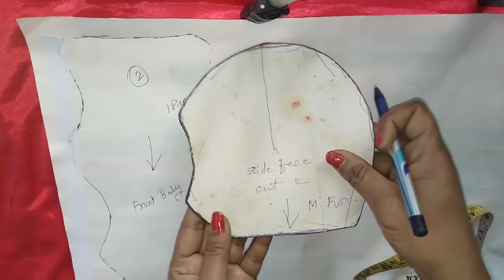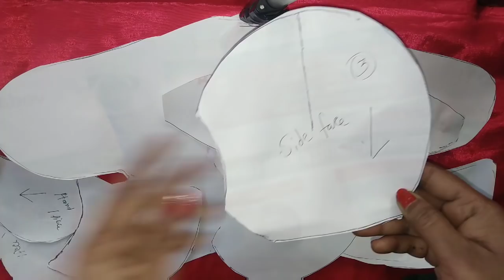tadybear cutting /how to make taddy bear cutting draft at home /taddy bearmaking part1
tadybear cutting /how to make taddy bear cutting draft at home /taddy bearmaking part1                                                  in this video I'm showing you how to make taddy bear cutting draft at home                                                                      this is the first part of the video                                                    you found how to sew the cutting part of the tadybear step by step guide click here
How to make soft toys big tadybear making
other softtoys making video link here short tadybear cutting draft = short tadybear sewing method = softtoys Rabbit drafting = softtoys Rabbit sewing method = how to make softtoys furry bird cutting and making method = my other craft videos ::::::::::::::::: doll decoration idea = how to decorate a doll with punjabi bridal look = how to make wall hanging at home = how to decorate a barbie doll in indian bridal look = crafts materials introduction by sonia crafts creativity on youtube = ice cream stick flower pot making diy = for more crafts ideas video click
taddybear thank you